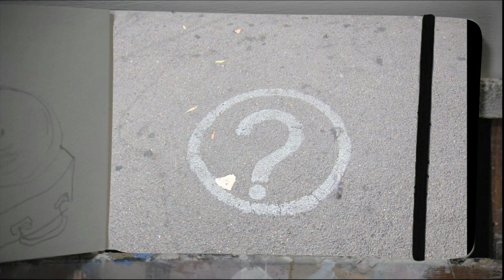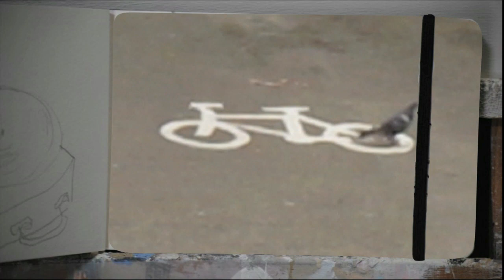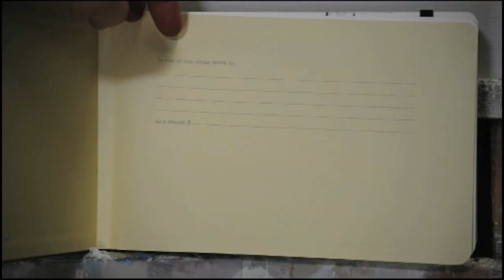the machine for sitting while running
When you ride a bike you notice things... the smell, the weather, the environment. It came as no surprise to me that the inventor of photography, Joseph Nicephore Niepce also tinkered with what he called the machine for sitting while running, what was then also known as the boneshaker and today, what we call a bicycle. This film is a meditation on the simple pleasures of cycling and photography.